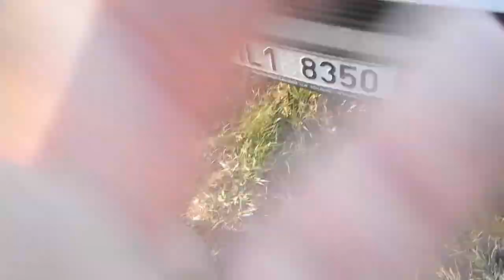9. dubna 2017